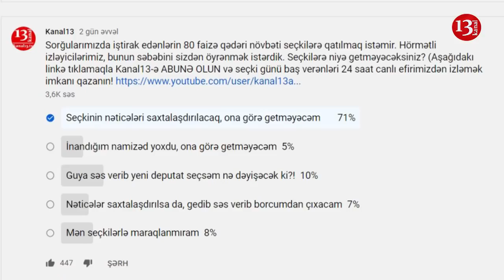"Sabunçu rayon İH başçısı xanım namizədləri təhqir edir, hətta birinə ev də təklif edib"-24 DƏQİQƏ